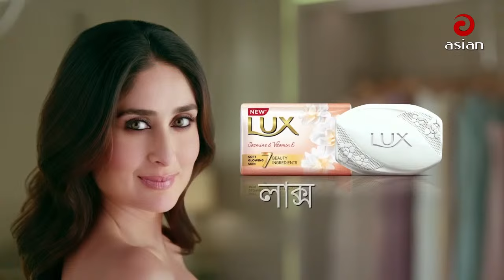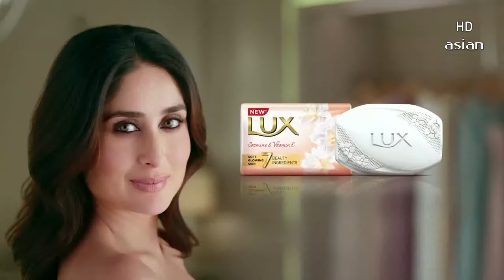Kamruzzaman Rabbi & Nishi Sraboni | Walton Asian Music Season 4 Episode 1146